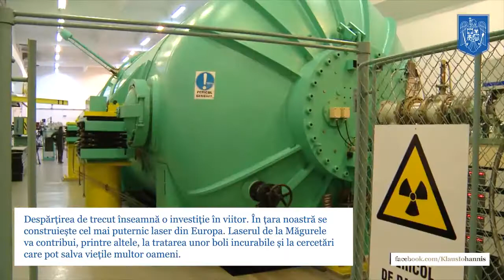Bilantul lui Klaus Iohannis dupa 100 de zile la Cotroceni